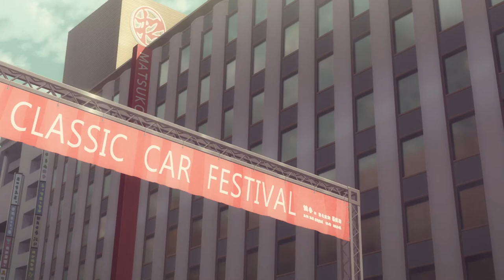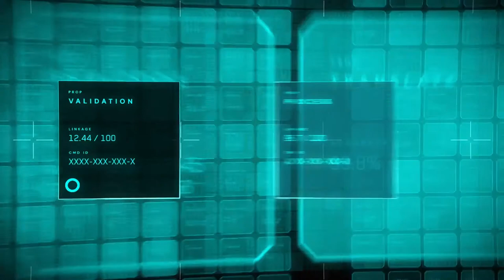Millionaire Detective is a BAD show... You're Just Thirsty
I really wanted to like this show, I too ~thirst~ after these characters, but it just isn't a good show. I'll be going over what I liked and why I think its a bad show.
This is my second video I've made so far. I'm hoping to get better with every video I make.